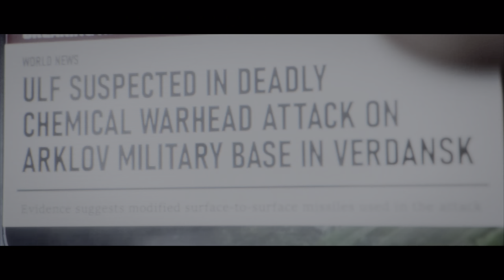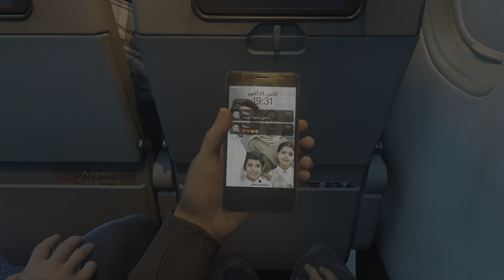【PS5版吹き替え】CoD:Modern Warfare III キャンペーン#6 "乗客"【4K/HDR】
OS: Windows10 64bit
CPU: Core i9-10850k
RAM: 64GB
GPU: RTX3090 24GB
キャプチャボード: Monsterx u3.0r or AVerMedia Live Gamer 4K GC573
キーボード: K65 RAPIDFIRE Cherry MX Speed RGB COMPACT
マウス: logicool g402
ヘッドセット: Logicool G G933s無線仕様
マウスパッド: Logicool G G240t
所持中の家庭用ゲーム機:

【サブ機】
OS: Windows10 64bit
CPU: Core i7-7700K 4.2GHz
RAM: 16GB
GPU: GTX1080Ti 11GB+Asetek